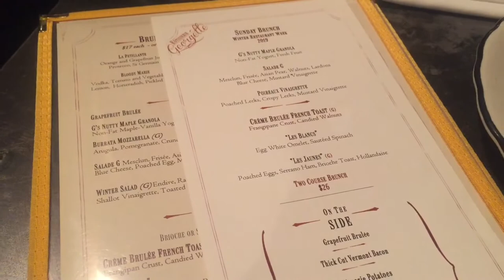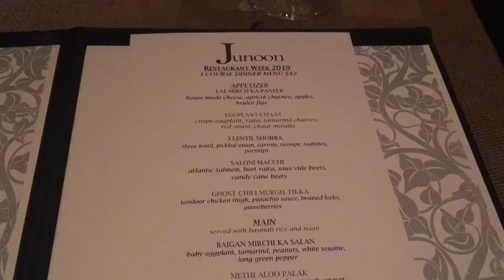Travel Vlog NYC Restaurant Week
Hi Guys,

"NYC Restaurant Week is the highly anticipated—and often imitated—twice-yearly celebration of dining throughout New York City. With prix-fixe meals at over 380 of the City’s finest restaurants (two-course lunch, $26; three-course dinner, $42), the program invites diners to sample the incredible array of eateries that make up NYC’s culinary culture."

My friends and I tried two restaurants for NYC Winter Restaurant Week. (January 21, 2019 - February 8, 2019)

For Lunch, we went to:
Rotisserie Georgette

For Dinner, we went to:
JUNOON NYC